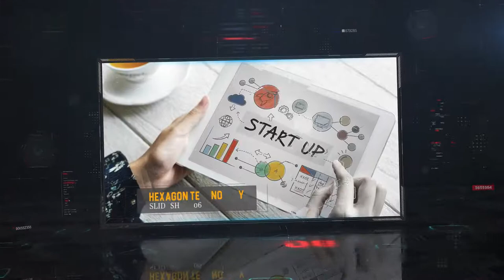Hexagon Technology Slideshow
• 1080p Resolution
• 1:10 min duration
• 12 Placeholders for media
• 12 Placeholders for text
• Modular Structure
• Color Control